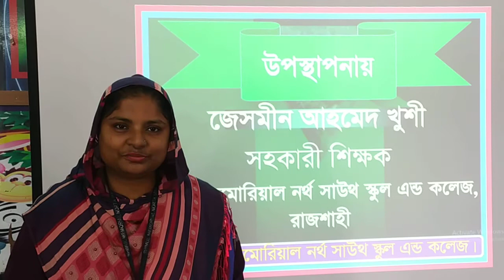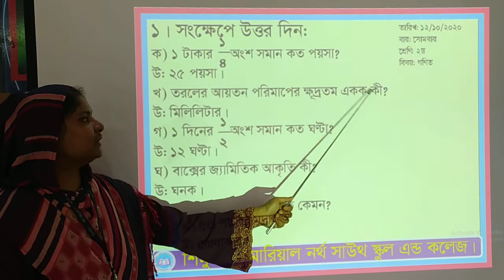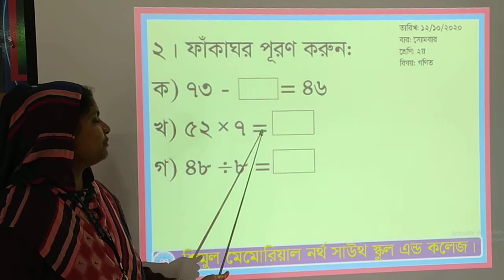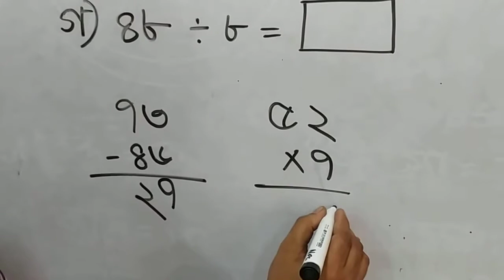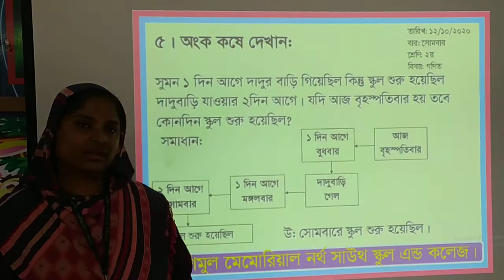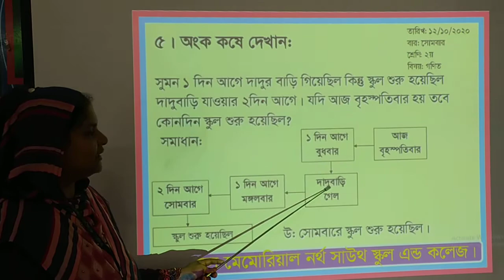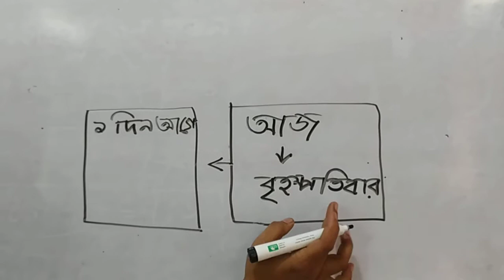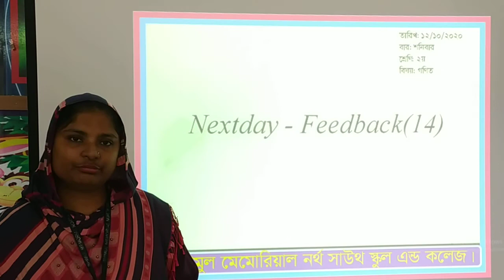Two-Math, Date: 12.10.2020